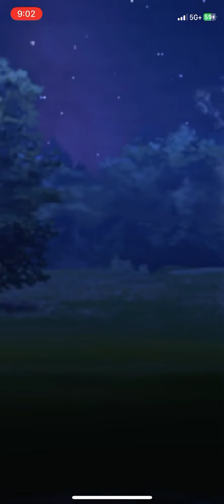Pokémon go great battle league !!! Part 9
Come check out this epic battle and let me know what think